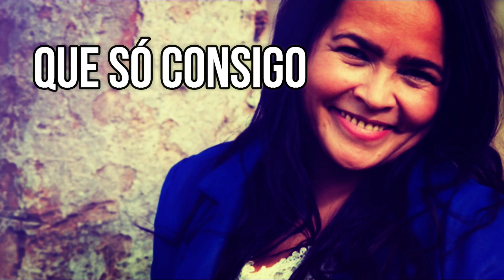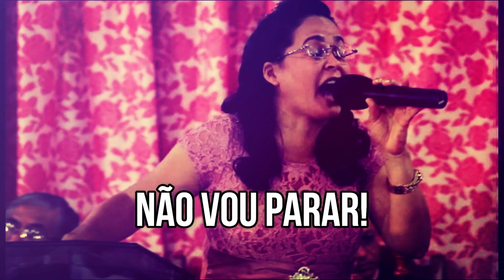Lyric Video - Ivete Lopes - Não Vou Parar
Composição - Ivete Lopes